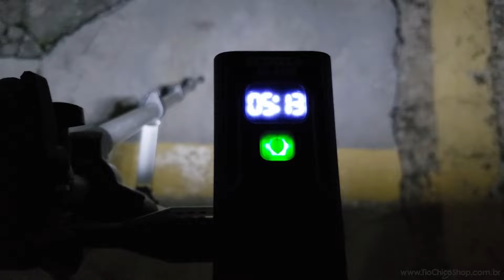Não Compre Farol Bike Antes de Ver Esse Modelo - TioChicoShop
Farol Bike 3 leds

Primeiro modelo de farol para bike com medidor de bateria digital
Mostra a autonomia real em Horas e minutos
Farol bike JWS possui 3 leds T6 de alto brilho
Assista a esse reviews completo

Fale com o Tio Chico:
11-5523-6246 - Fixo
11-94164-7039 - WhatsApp